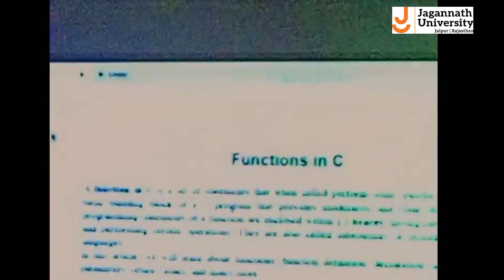Full Tour Video of jagannath university Jaipur chaksu Campus +class visuals 🏬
Full Tour Video of jagannath university Jaipur chaksu campus Rajasthan ll Class + campus visuals 🏬

audio credit

keep watching this video on my beautiful campus
jagannath university Jaipur Rajasthan playlist ⏯️ all videos post by me.

2. Jagannath university Jaipur chaksu campus l Dil walo ka Dil ka करार लूटने l orientation program link 🔗 👇

4. Jagannath university Jaipur, chaksu campus l gymnasium of the university

And some shorts video 📸